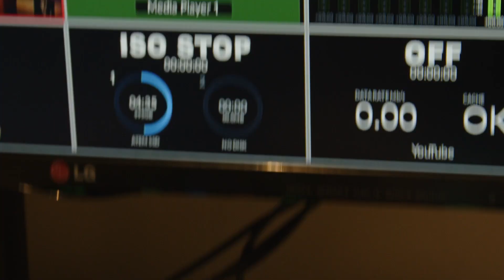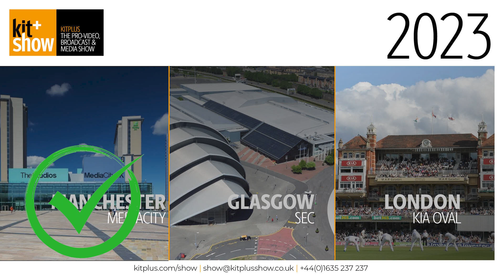Exploring Audio Podcast Production - KitPlus Show 2023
In conversation with Dick Hobbs, This is Distorted director Alex Jungius takes us through his roots in producing audio podcasts. Having worked with artists such as Deadmau5 to brands like the NHS and British Airways, he discusses how the podcasting space is evolving and how their new custom-built facility in Leeds allows them to stay ahead of the curve.